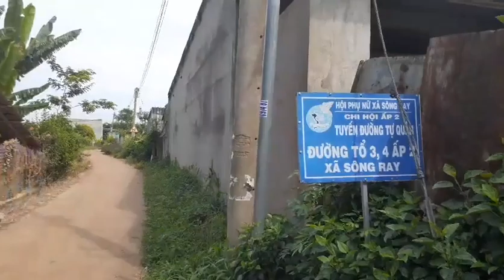giao lưu hát shi "ấp 2 và xuân phú” thị xã sông ray